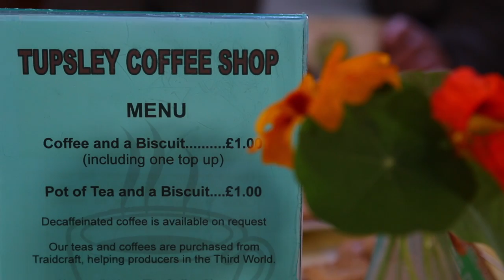Good News Stories with NICK Hampton Park URC Coffee Shop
Such a simple ministry, yet such a profound mission to the elderly. Nick Stanyon, the West Midlands Synod Evangelist, chats to Joyce Busby and Martin Hardy about their COFFEE SHOP in Hampton Park URC in Hereford, UK.